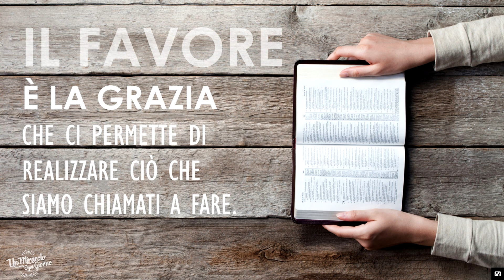Obbedienza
L'obbedienza può far digrignare i denti, ma credo che sia essenziale e che, se praticata con Dio, ci faccia crescere.
Abbi fede! La tua situazione è transitoria. Dio ha già previsto una via d'uscita. Tu sai in chi hai creduto: nel Dio Onnipotente, nel Creatore dell'universo, nel Signore degli eserciti, nel buon pastore, l'Alfa e l'Omega, Colui che è, che era e che deve venire, l'Onnipotente (Apocalisse 1:8).
Sii convinta/o anche tu di essere nelle Sue mani e che in Lui tutto coopera per il tuo bene!

Eric Célérier